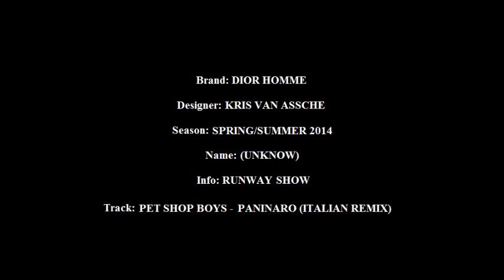Dior Homme Spring Summer 2014 (Unknow) By Kris Van Assche Runway Show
Brand: DIOR HOMME
Designer: KRIS VAN ASSCHE
Season: SPRING/SUMMER 2014
Name: (UNKNOW)
Info: RUNWAY SHOW
Track: PET SHOP BOYS - PANINARO (ITALIAN REMIX)